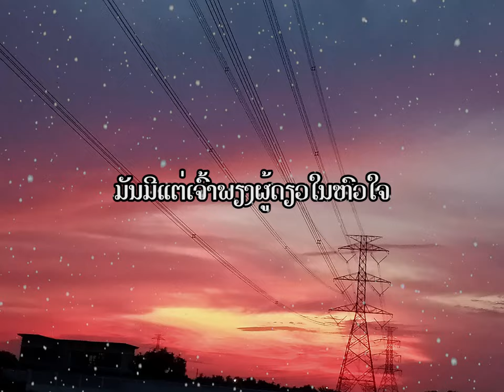ພຽງກັບມາ ນໍ້າເຕົ້າ / เพียงกับมา น้ำเต้า / Phieng kub mar Numtao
ພ.ພຽງກັບມາ
ຮ້ອງໂດຍ: ນໍ້າເຕົ້າ